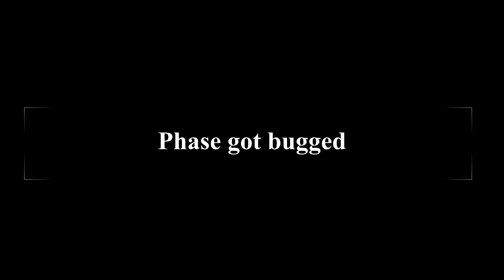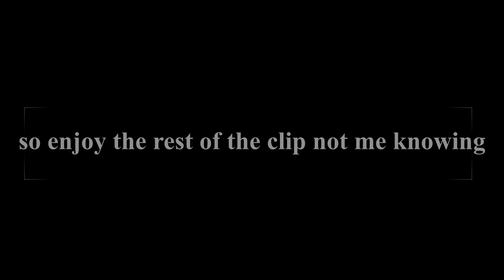Reaper Glove NEW PHASE (Slap Battles Killstreak Ultimate)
I'm back.